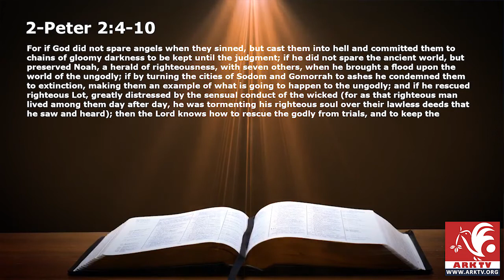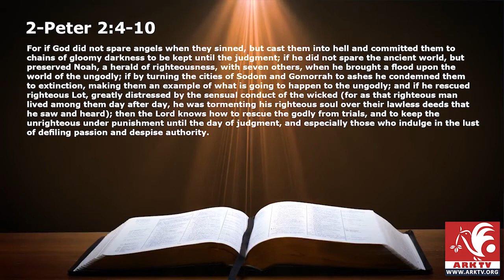You can make it | 2-Peter 2:4-10 | Ivan Bruce| ARKTV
Sermon Topic: You can do it
Biblical Reference: 2-Peter 2:4-10
Speaker: Ivan Bruce
Language: English
Presented By: ARKTV
Duration: 7 mins
An ARK INTERNATIONAL MINISTRIES Production
Dedicated to our sweet mother Mrs. Naseem Silas and all the believers of the world.

Designed & Developed in Adobe Premiere Pro, Adobe After Effects, Adobe Photoshop, Adobe Illustrator & MS Office audio in Logic X Pro.

ARK is performing Christian services primarily in Pakistan. Our services include but not limited to the followings:

CATECHISM
ARK is providing Christian education for the faith of children, young people, and adults which includes especially the teachings of Christian doctrine imparted in a systematic way, with a view to initiating the hearers into the fullness of Christian life. We make our people to be strong in their beliefs and providing faith-based teachings that nourish and groom them spiritually and morally.

EVANGELISM
ARK has the passion to preach the Word of God, through sharing the gospel and worshiping God for His divine power of changing every impossible to certain. For preaching, we conduct meetings, workshops, seminars, healing & revival crusades. Our ministry is blessed with the people of spiritual gifts and special anointing. And we are experiencing this every passing day among our people.

MULTIMEDIA & MUSIC
We are performing evangelism through Christian videos and music. We are helping to influence the lives to come towards God through our productions. We are called to be His people to praise Him and glorify His name. We have published many Christian Audio/Visual CDs and as good as provide more resources we will continue to do many more in the near future.